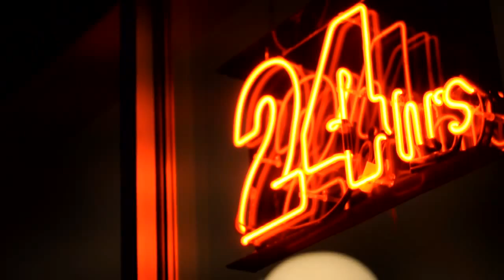Low Light, D90 Third Video :: PYKtures Videos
A third video taken with the Nikon D90

Music is The Plug (Quantic Mix) By Bonobo.